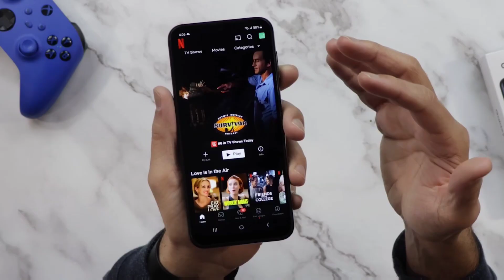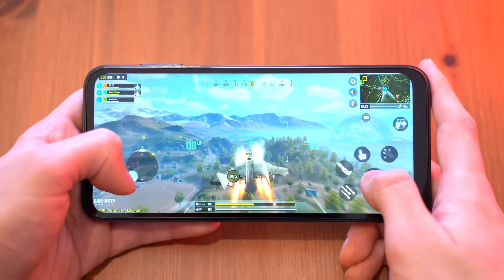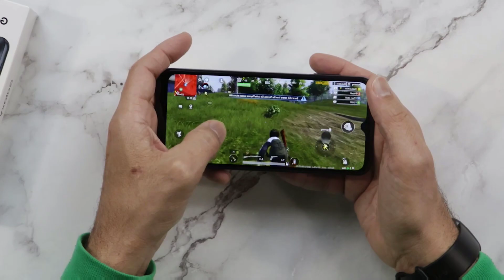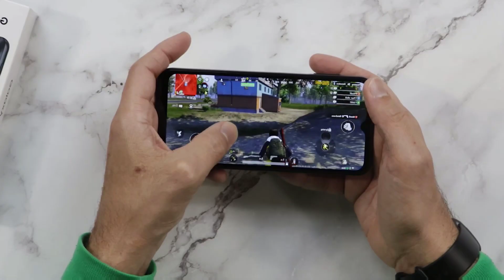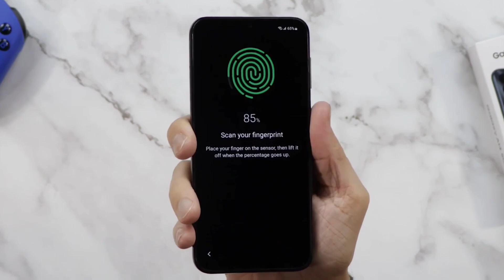Bu ÇÖP Telefonu ALMAYIN ! Samsung Galaxy A14 Ayrıntılı İnceleme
Samsung Galaxy A14 4G, gücünü 12 nm fabrikasyon sürecinden geçen MediaTek Helio G80 işlemcisinden alacak. Bu işlemci; iki adet 2.0 GHz hızında Cortex-A75 ve altı adet 1.8 GHz hızında Cortex-A55 çekirdeklerine sahip. Grafik işlemcisini ise Mali-G52 MC 2 ile sağlıyor.

Akıllı telefon; 6.6 inç büyüklüğünde 1080 x 2408 çözünürlükte, 20:9 en boy oranında ve Full HD+ IPS LCD ekrana sahip. Cihazın arka tarafında bir adet f/1.8 diyafram açıklığında 50 Megapiksel ana, 5 Megapiksel ultra geniş açılı ve 2 Megapiksel makro kamera yer alıyor. Ön tarafta ise bir adet 13 Megapiksel özçekim kamerası yer alıyor.

Samsung Galaxy A14 4G, 15W şarjla desteklenen 5.000 mAh bataryayla pazara sunuldu. 6 GB RAM ve 128 GB depolamayla gelen akıllı telefon, yazılım yönünden Android 13 tabanlı One UI 5 işletim sistemiyle kutudan çıkıyor.

167.7 x 78 x 9.1 mm ölçülerindeki bu ürün, 201 gram ağırlığında. Cihaz, güvenlik olarak yan tarafa yerleştirilmiş bir parmak izi okuyucu özelliğine sahip. Ek olarak yeni tanıtılan telefonun herhangi bir fiyat bilgisi henüz mevcut değil.

Galaxy A14 4G modelinin tasarımında ise kavisli kenarlar ve Infinity-U ekran dikkat çekiyor. Akıllı telefon; siyah, gümüş, yeşil ve gül kurusu renk seçeneklerine sahip.